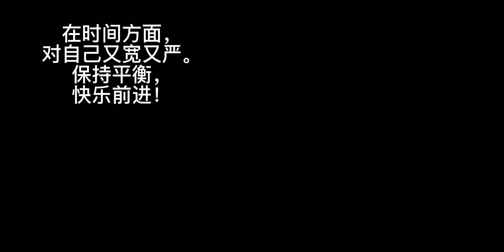在时间方面，要对自己又宽又严；保持平衡，快乐前进！